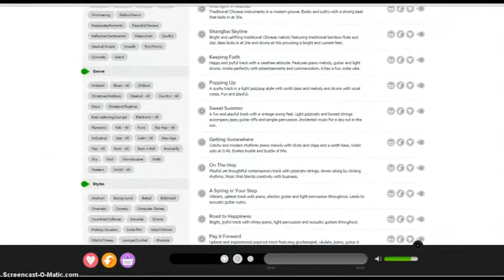Find Fresh New Production Music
With the Cinephonix production music library, you'll always find something new. We're constantly adding new tracks to our library. Check
out for great music for your next video.